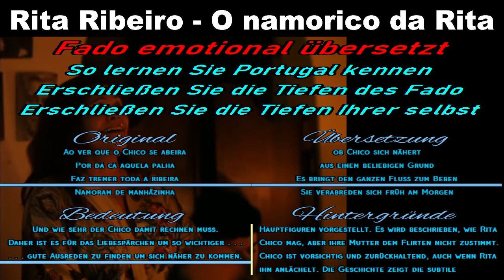(Deutsch) Fado emotional erklärt und übersetzt - Rita Ribeiro - O namorico da Rita - Die Romance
Dieser Fado spiegelt die Gesellschaft der 19.Jahrhundertwende in Portugal ab. Portugal war eine sehr Katholische Gesellschaft. Die besondere Ausprägung hatte damals nahezu immer vom Liebespaar besondere Maßnahmen erfordert. In diesem Fado wird eines dieser Maßnahmen beschrieben.

 Die Umstände wirken Wirr, aber das Ergebnis dieser ist eine Romantische Beziehung, die ihren Ersten Test bestehen muss. Und vielleicht sollte das so sein.

 In diesem Lied wird eine romantische Liebesgeschichte auf einem Markt am Flussufer erzählt. Rita, eine Fischhändlerin, und Chico, ein Fischer, werden als Hauptfiguren vorgestellt. Es wird beschrieben, wie Rita Chico mag, aber ihre Mutter dem Flirten nicht zustimmt. Chico ist vorsichtig und zurückhaltend, auch wenn Rita ihn anlächelt. Die Geschichte zeigt die subtile
Annäherung zwischen den beiden Charakteren und den Widerstand von Ritas Mutter gegen die Beziehung. Der Text beschreibt auch die Begegnungen der beiden, bei denen sie Gespräche führen, und die Spannung zwischen Chico und Ritas Mutter.